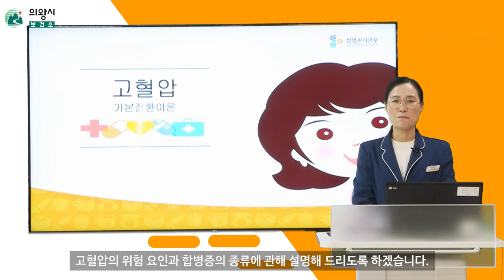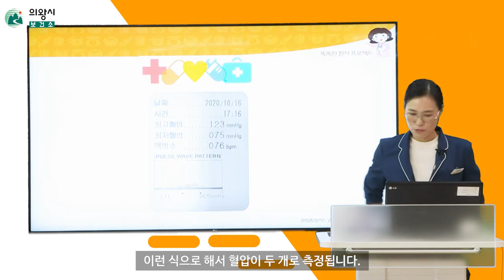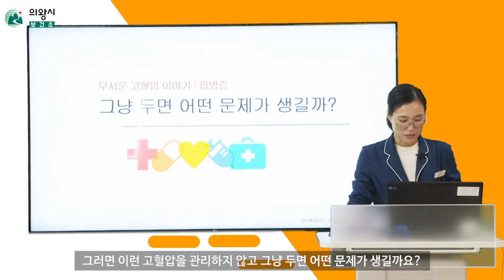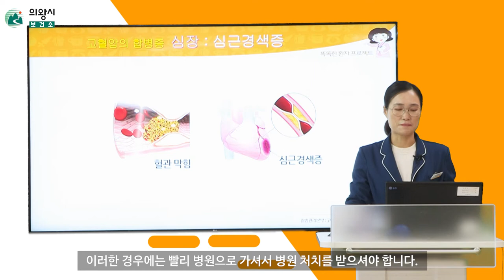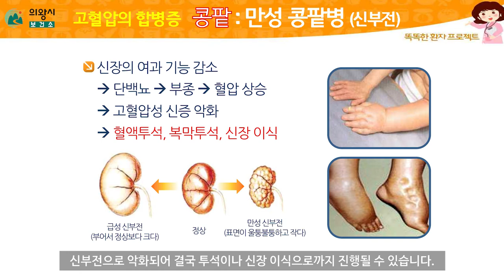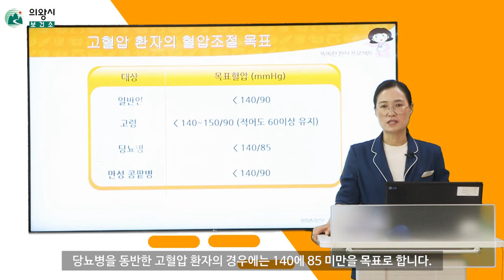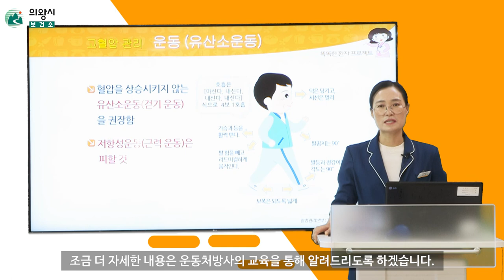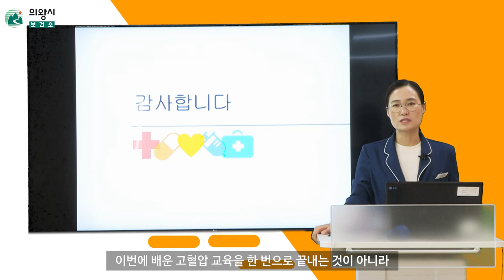의왕시 보건소｜건강매니저가 알려주는 [고혈압] 기본질환이론편